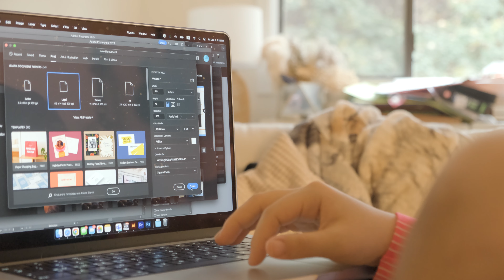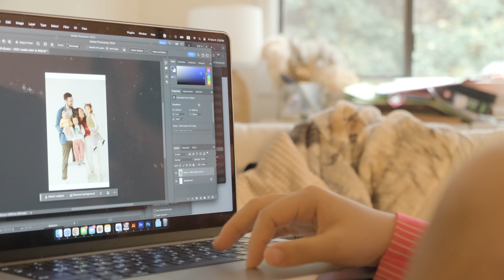christmas bagel, salt dough ornaments, chill vibes | 2023 A V Merry Armfark Christmas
we continue our low-key festivities~